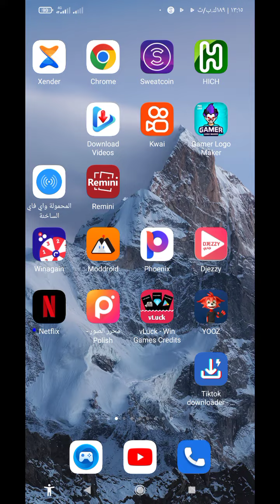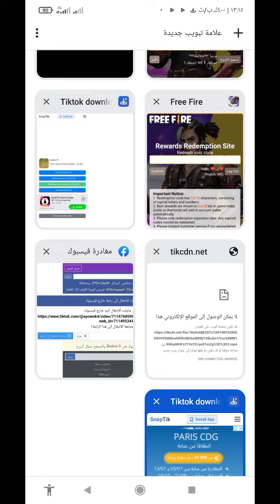كيفية تزيل فيدوات تيك توك بدون علامة مائية طريقة رائع بدون اي تطبيق